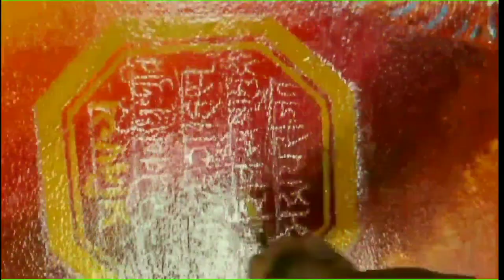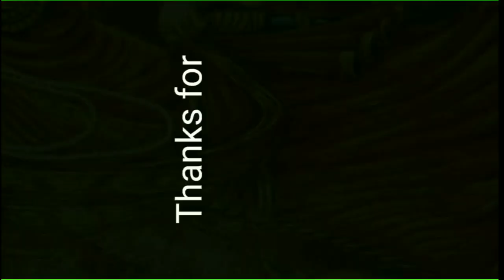how to draw Shivaji Maharaj full figure painting